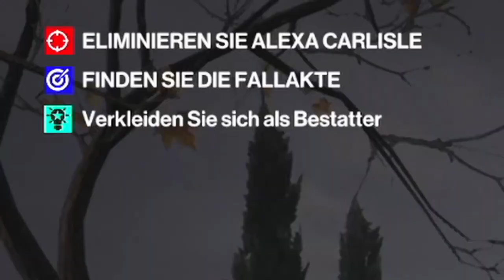Hitman 3 | Die Rentnerin die das umfallen vergessen hat 🕵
Was geht ab ihr Zocker jetzt gibt es eine 2 Folge Hitman 3 Wo wir es Mit einer rentnerin zu tun Kriegen und ein Misvertändnis klären müssen.
Titel:Hitman 3 | Die Rentnerin die das umfallen vergessen hat 🕵